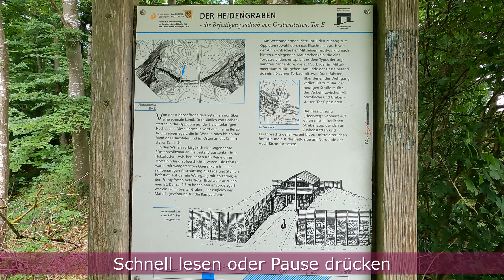Spuren | Wanderung vom Heidengraben, Falkensteiner Höhle und zum Lauereckfels | Schwäbische Alb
Wir sind teilweise auf bekannten Wegen (Es ist mittlerweile schwierig Wege zu finden, die wir noch nicht gelaufen sind) zu dieser Wanderung gestartet. Landschaftlich ist die Tour der Hammer. Wenn man auf der Suche nach Wegen ist, die wir noch nicht gegangen sind, kommt es schon mal zu Verirrungen, was manchmal auf Gegenwehr stößt:-).
Dauer: 4 Stunden 26 Minuten mit Pausen und Verirrungen
446m Aufstieg
448m Abstieg
Länge: 12,1 Kilometer